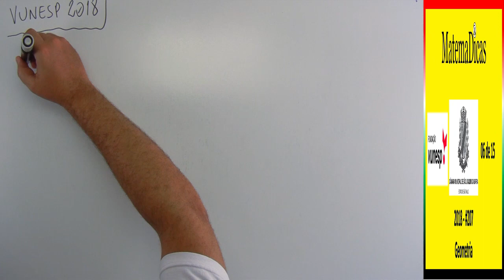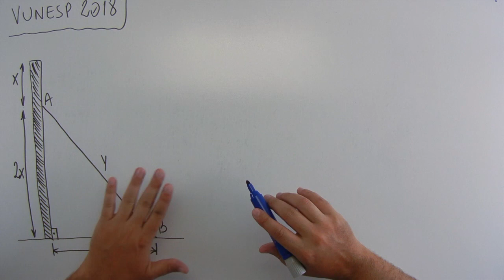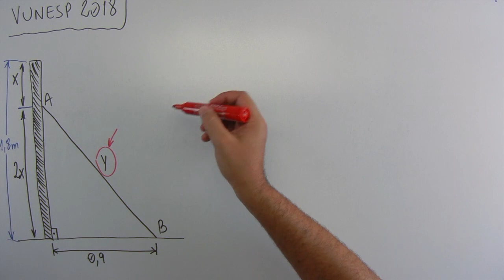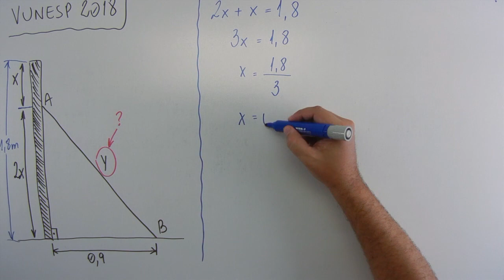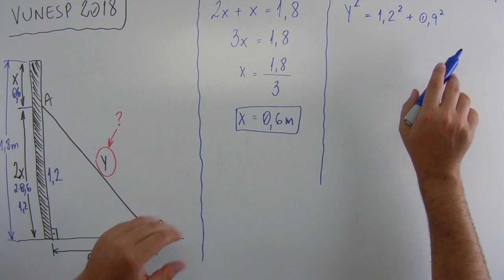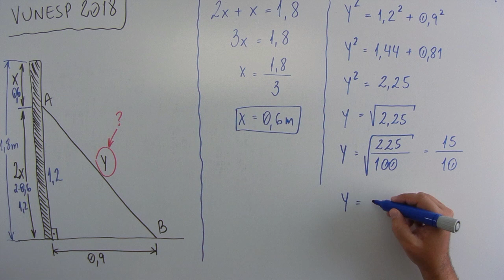Geometria (06 de 15) – Câmara Municipal São Joaquim da Barra – Vunesp 2018 – #0207 – Matemática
Questão - VUNESP 2018:
Uma barra metálica retilínea tem uma das extremidades posicionada no solo (ponto B) e a outra extremidade apoiada em um muro (ponto A), conforme mostra a figura, cujas dimensões estão indicadas em metros.

[figura]

Se o muro tem 1,8 m de altura, então o comprimento da barra metálica é igual a